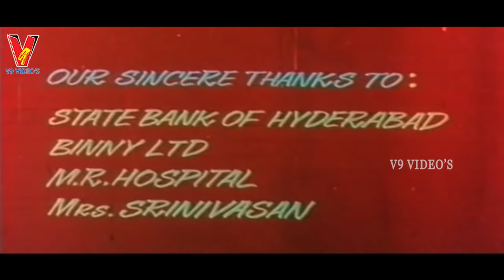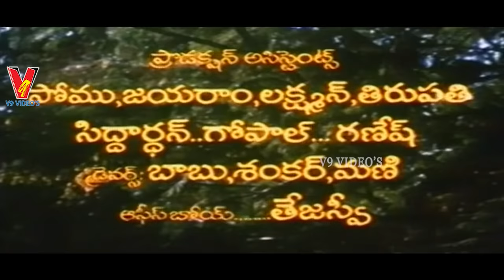MANCHIVARU MAVARU | TELUGU FULL MOVIE | RAJASEKHAR | JEEVITHA | SUDHAKAR | V9 VIDEOS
Watch And Enjoy Telugu Full Movie Manchivaru Mavaru On V9 Videos.

Starring :  Rajasekhar, Jeevitha, Sudhakar, Brahmanandam, RamanaMurthy  Among Others.